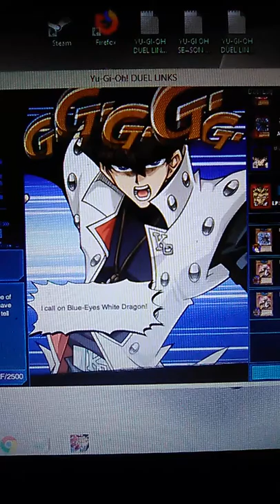Yu-Gi-Oh duel links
Game 1 Yami Yugi v.s Kaiba